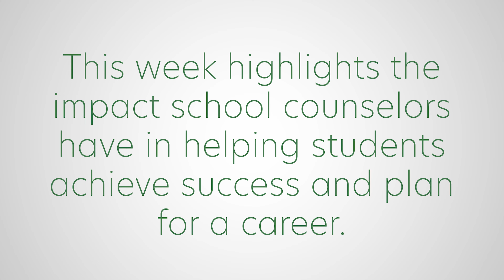Counselor Appreciation Video